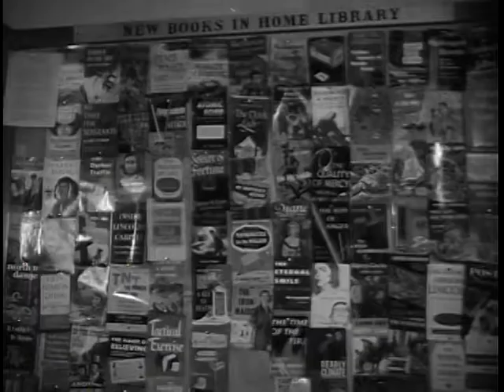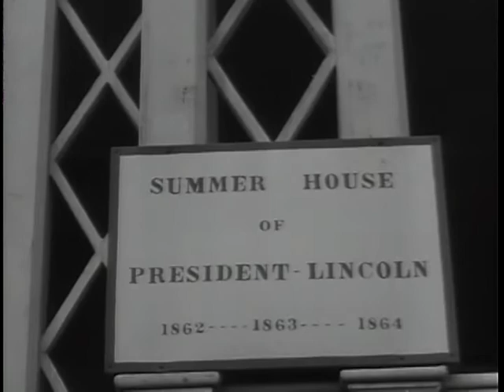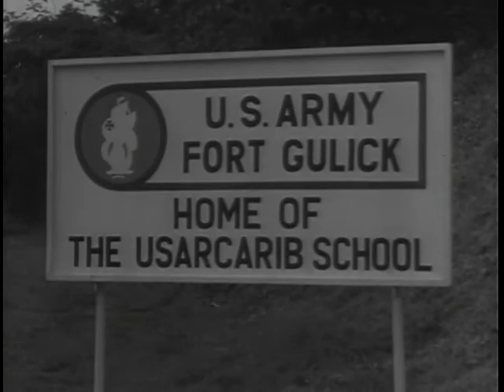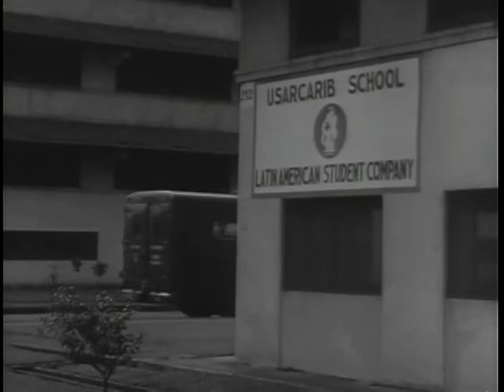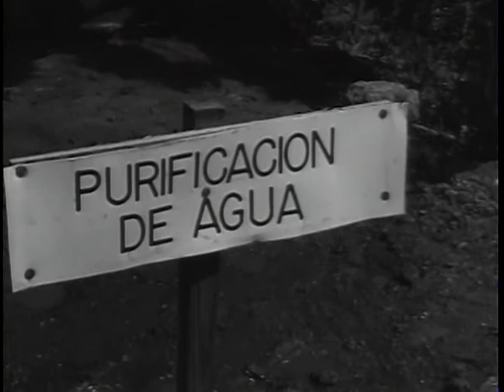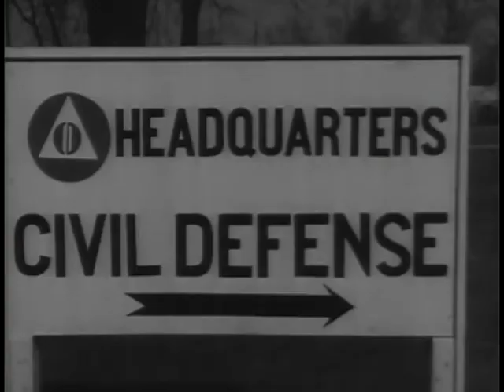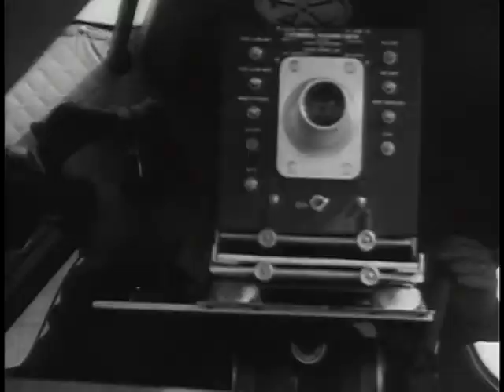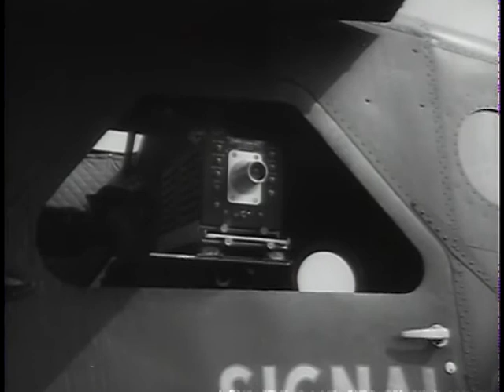Big Picture: Pictorial Report Number 11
Big Picture: Pictorial Report Number 11 - National Archives and Records Administration   - ARC Identifier 2569569 / Local Identifier 111-TV-299 - DVD copied by Master Scanner Thomas Gideon. Department of Defense. Department of the Army. Office of the Deputy Chief of Staff for Operations. U.S. Army Audiovisual Center. (ca. 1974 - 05/15/1984). For this pictorial report, three subjects are covered by Signal corps cameramen in Washington, D.C., the Panama Canal Zone, and North Hempstead, Long Island. The first, "United States Soldiers' Home," takes place not far from the busy center of our nation's capital -- in a quiet and pleasant suburb. Here, many men who have served faithfully in the Army or Air Force, are spending their days of retirement. THE BIG PICTURE camera looks at the Soldiers' Home through the eyes of one of its residents, First Sergeant George Burns. From Washington, the television camera swings South to the Panama Canal Zone to see young soldiers in training. They are officers from Latin American countries who are attending a U.S. Army School. The final subject is one of utmost importance to each and every citizen. It is a civil defense story that takes place on Long Island. As the camera moves through the area, a test air raid is being planned -- to be centered around the village of Great Neck where a simulated A-bomb attack will take place. For this test, the Army Signal Corps is cooperating by providing civil defense authorities with a television camera in a light plane above the bombed area. A tactical unit of the television division of the Signal Corps Pictorial Center does the televising.